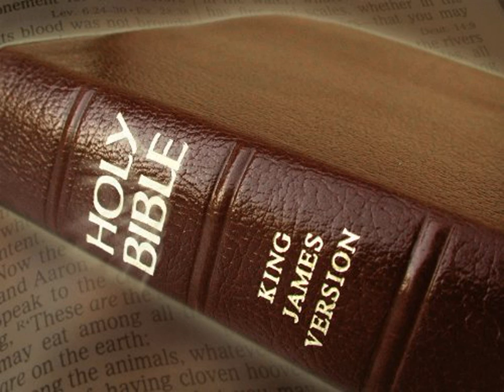King James Version Bible Audiobook Book of Ecclesiastes Chapter 11